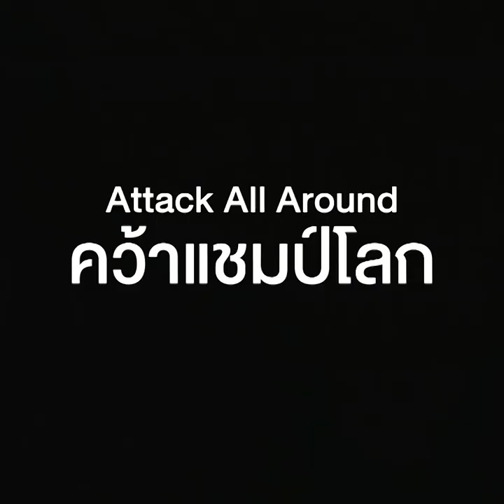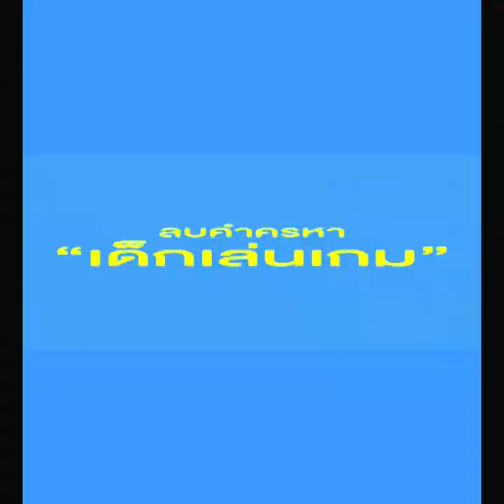Zofirst ลบทุกคำครหา "เด็กเล่นเกมไม่มีอนาคต" พาไปคว้าแชมป์โลก l ExTALK EP.66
ลบทุกคำครหา "เด็กเล่นเกมไม่มีอนาคต" คุยกับ Zofirst CEO สโมสร Attack All Around พาทีมอีสปอร์ตไทยคว้าแชมป์โลกเกม Free Fire ที่สิงคโปร์ได้สำเร็จ แนะผู้ปกครองสร้างวินัยให้กับลูก และผลักดันในสิ่งที่เขารักอย่าห้าม!